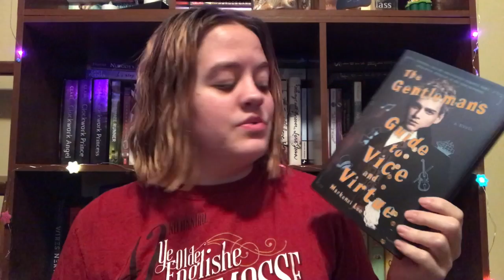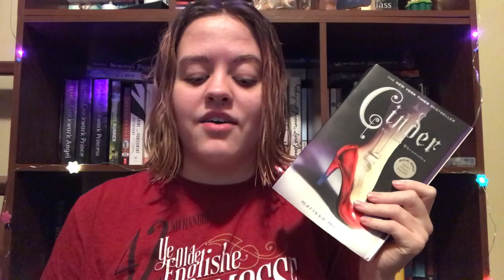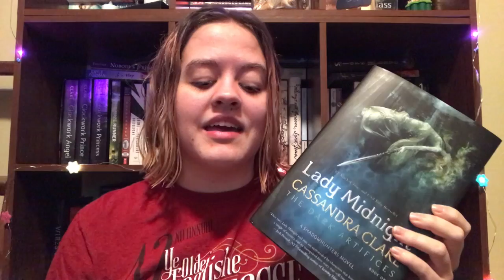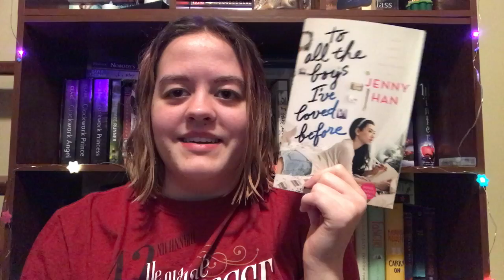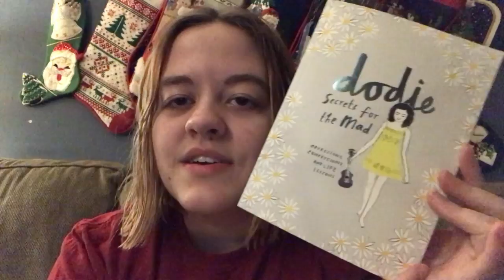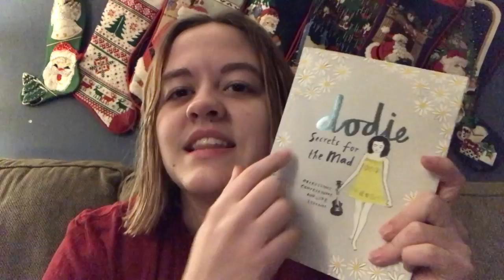Vlogmas Day 5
Yet another book tag video where I talk very vaguely about books I like.

Music Channel: EmmasMusicDays
Second Channel: EmmasOtherDays